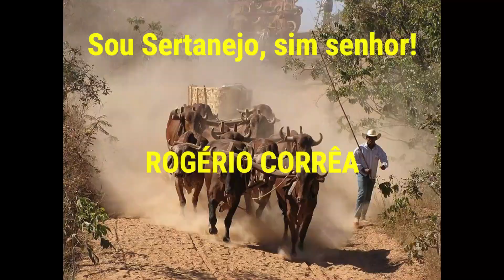Gradeando e Arando a terra com bois carreiros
Gradeando e Arando a terra com bois carreiros. Este canal foi criado para divulgar a cultura do sertanejo: festas de carros de boi, moda de viola, música sertaneja, cavalgadas, natureza, causos e muitas outras coisas da roça...
✅ Me acompanhe mais de perto:
🔻🔻 Você pode gostar desses vídeos também: 🔻🔻